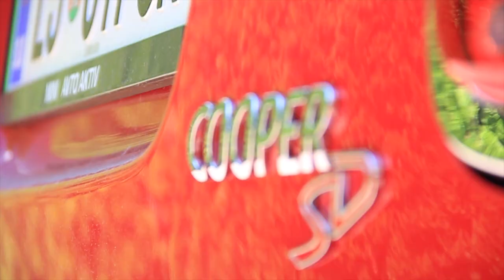Anže Lavrenčič - Preizkus nadarjenosti IAM 2017/18 (video sekvenca)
V video sekvenci predstavljam avtomobil znamke Mini. Uporabil ga bom kot preizkus nadarjenosti za IAM.
Je avtorsko delo.